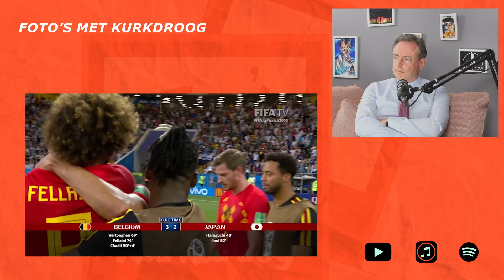FOTO'S MET KURKDROOG AFLEVERING #4: BART DE WEVER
Hallo en welkom op het kanaal van Kurkdroog.
Tof dat je weer kijkt!

Foto's, we zien ze tegenwoordig overal. Door de vluchtigheid van social media gaan de verhalen achter deze plaatjes dikwijls verloren.
In "Foto's Met" schotelen Toon en Angel twee wekelijks een bekende gast enkele van zijn of haar foto's voor en peilen ze hierbij naar het verhaal achter de foto.
Deze podcast werd mede mogelijk gemaakt door Izi69 en Meubelen Jonckheere.

LIKE en laat zeker een REACTIE achter als je deze video leuk vond!

00:00:00 Intro Generiek
00:00:16 Intro Bart De Wever
00:01:50 Dossier Kurkdroog
00:02:45 Geen liefde voor voetbal
00:07:33 Foto 1: Eén van de mooiste momenten van mijn leven
00:29:40 Foto 2: Klein Bartje
00:45:24 Foto 3: Vreet accident
00:57:13 Foto 4: Highway to Hellas
01:27:55 Foto 5: DJ Barry op 't Schoon Verdiep
01:32:01 Foto 6: Bart with a T
01:33:39 Foto 7: Virtual Bart
01:42:49 Outro Generiek